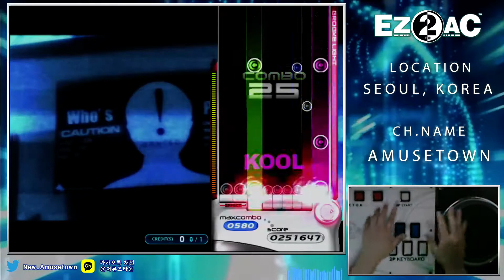(R) [Ez2ac Final : EX] 7Key - Lv.15 : District 1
Speed : 3.89 (x 0.614)

Gear : 2nd White Gear

Note Skin : Circle Note

BGA : Panel Black

Option : Key Random (R)

* Patch Ver 1.10

* Pump it up XX 버전에 수록되어있는 곡입니다.